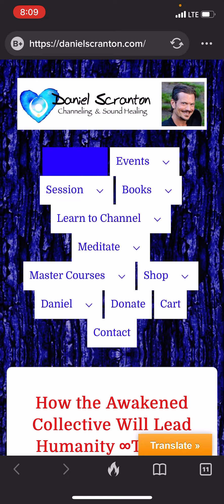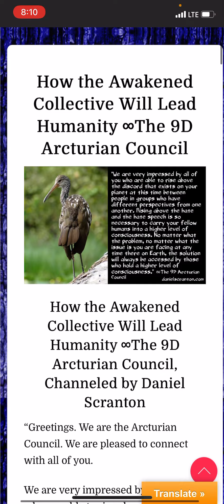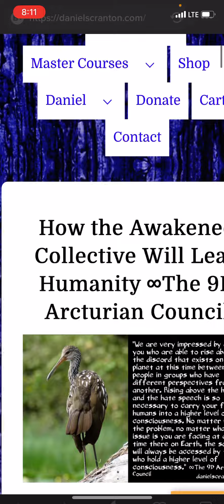Bird. I am this.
Working with a full deck today uh-oh lol
Have a good one!!!
Remember to laugh!!
If there is nothing humorous…
Just make some thing up.